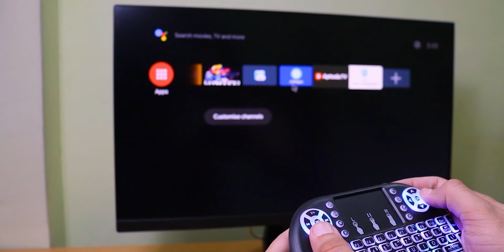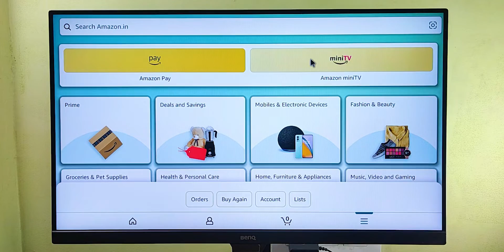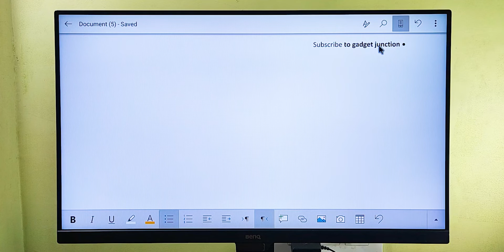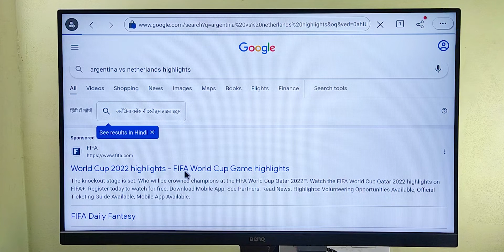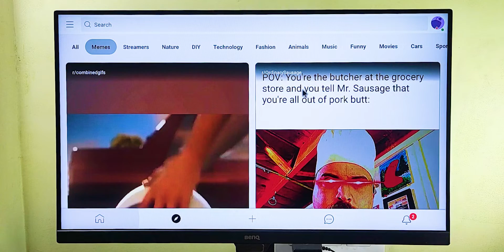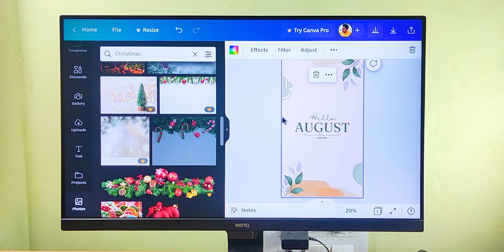Secret Apps On Android TV - Here's What You Need To Know!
Let's check out some hidden apps for android tv which are not available on the google android tv play store.

Recommended Products:-
Mini Wireless Keyboard
Redgear Pro Wireless Gamepad
Cosmic Byte C3070W Nebula
CLAW Shoot Wireless
Ant Esports GP 300 Pro V2
Logitech M337 Wireless Mouse

Hey, guys let's check out some android tv apps you can access using the mouse and keyboard on any android tv. These apps are free to download from the smartphone google play store